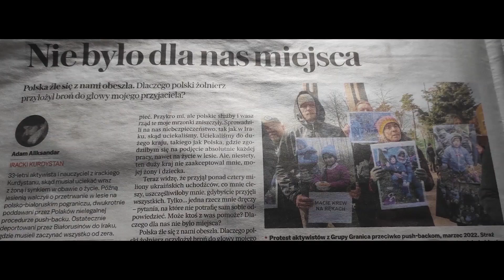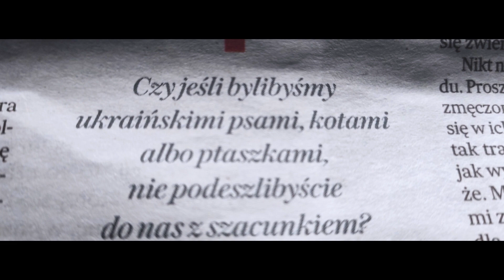Sanna Figlarowicz: Znam historie zakończone śmiercią I Kryzys na granicy z Białorusią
Sanna Figlarowicz to aktywistka z Warszawy, która niesie pomoc na pograniczu polsko-białoruskim. Towarzyszy ludziom w ich dramatach. Walczy o godność tych, o których inni zapomnieli.
Sanna współpracuje z organizacją Hope&Humanity Poland, pomagającą skrzywdzonym na Białorusi i w zamkniętych ośrodkach dla cudzoziemców w Polsce.
Mój kanał stał się ważnym źródłem informacji o tym, co dzieje się na granicy z Białorusią. Informuję, pomagam, szukam zaginionych, współpracuję z ludźmi, którzy nie są obojętni. Możesz mnie wesprzeć i dołączyć do grona moich Patronów na stronie
Serdecznie dziękuję moim Patronkom i Patronom za pomoc, a także Joannie Klimowicz za merytoryczne wsparcie.

Będę wdzięczny za każdą subskrypcję, polubienie czy komentarz, który tu pozostawisz.